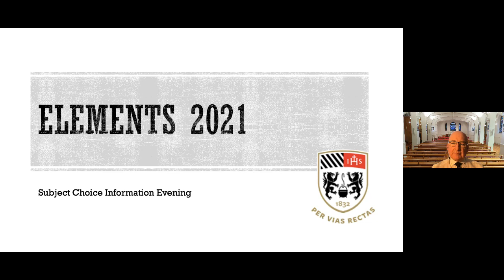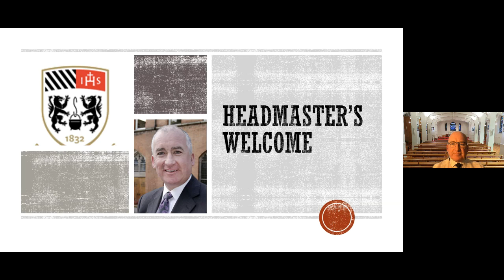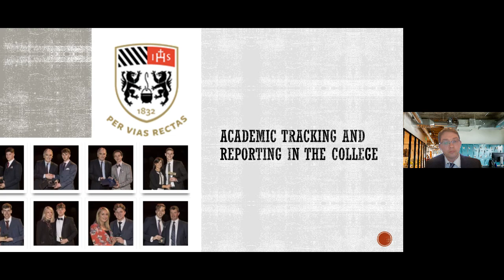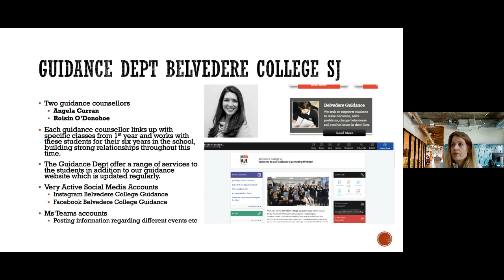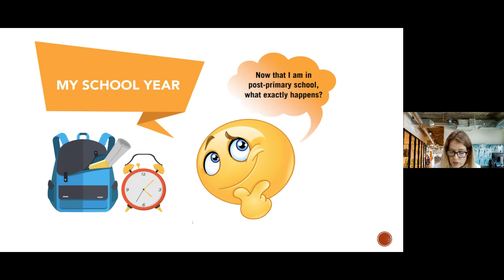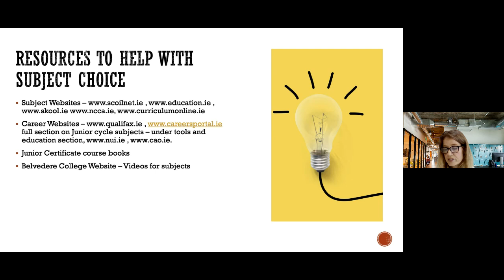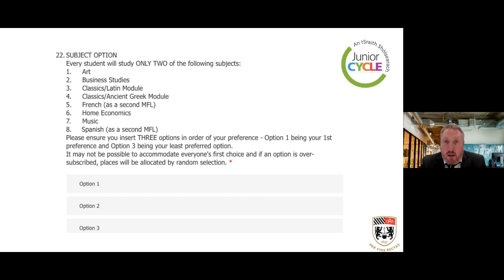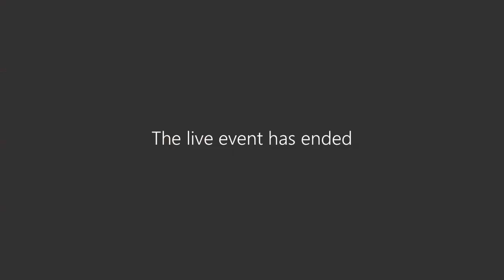Elements 2021 Parent's Meeting